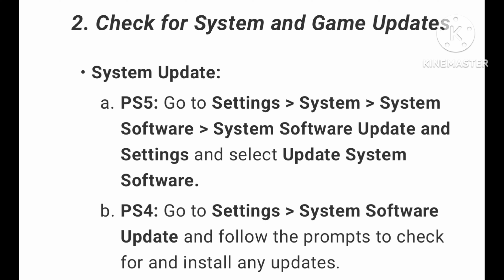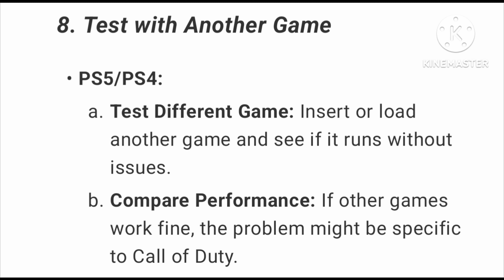Fix call of duty black screen PS5 | PS4